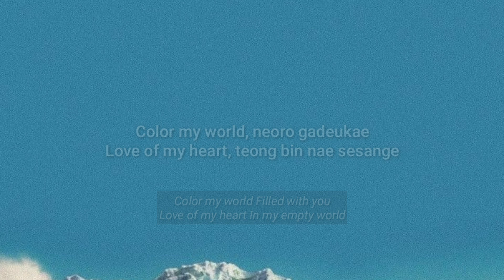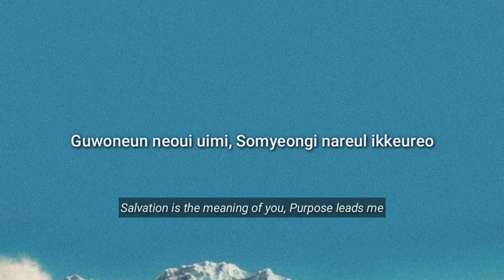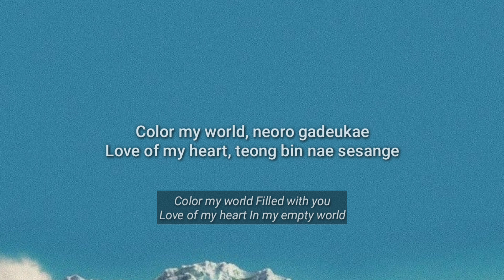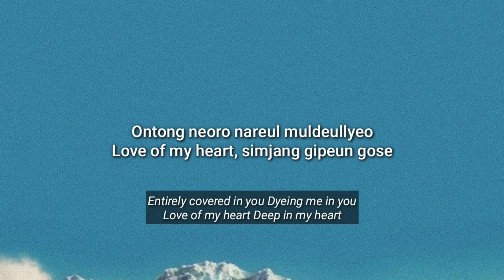Orange Flower (You complete me) - ENHYPEN Lyrics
Song name - Orange Flower (You complete me)
Artist - ENHYPEN

✧ Orange Flower (you complete me) listen in Spotify & Shazam -

🎤Lyrics -
[Verse 1]
I was far, I was far, I was falling
Nega nal bichwojugi jeonen
It was dark, it was dark, eoduwotji
Nega nal kkaewojugi jeonen

[Pre-Chorus]
Ne sonen kkot han songi
Nal bomyeo hwanhi unneun neo, yeah
Jeojuneun sarajine
So I'm yours right now

[Chorus]
Color my world, neoro gadeukae
Love of my heart, teong bin nae sesange
In full blossom, sarangeun machi
Ttasaroun haetsalcheoreom pieonan orange flower
Ontong neoro nareul muldeullyeo
Love of my heart, simjang gipeun gose
In full blossom, neorеul neukkyeo, yeah
Sarangiran kkonmalchеoreom neomani nal gadeuk chaewo

[Verse 2]
Yeongwonui yeongwonui bandaepyeonen
Sunganiraseo challanhan bit
Seureojin seureojin modeun challa
Neoreul seomgimyeo sal teyo

[Pre-Chorus]
Guwoneun neoui uimi
Somyeongi nareul ikkeureo
Machimnae, you complete me

[Chorus]
In full blossom, neoreul neukkyeo, yeah
Sarangiran kkonmalcheoreom neomani nal gadeuk chaewo

[Bridge]
Yeongwonhi neoreul seomgilge, mm
Neon geujeo geogi isseum dwae, ayy